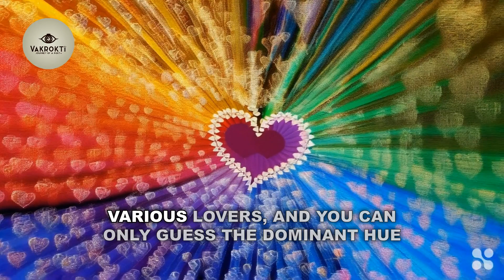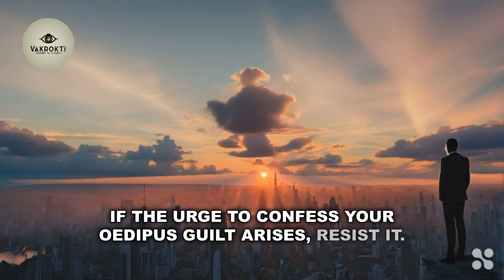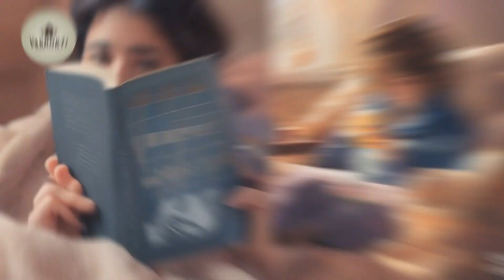Love, Guilt, and the Poetic Memory: Kundera's 'Unbearable Lightness of Being' | Book Review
"The Unbearable Lightness of Being." This analysis delves into the novel's key themes, including the concept of "es muss sein" (fundamental purpose or drive), the nature of love and memory, and the idea of Oedipus guilt. Discover how Kundera navigates the probabilistic nature of existence and the importance of maintaining one's core purpose, even in the face of uncertainty. Through insightful commentary and clever metaphors, this video offers a fresh perspective on the novel's profound exploration of the human condition. Whether you're a longtime fan or new to Kundera's work, this analysis will leave you with a deeper appreciation for the philosophical depth of "The Unbearable Lightness of Being."